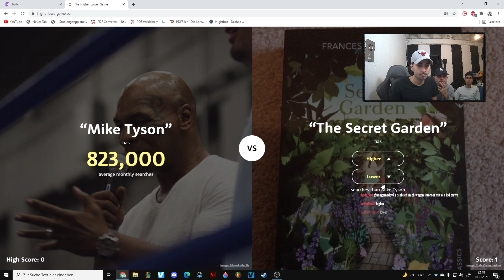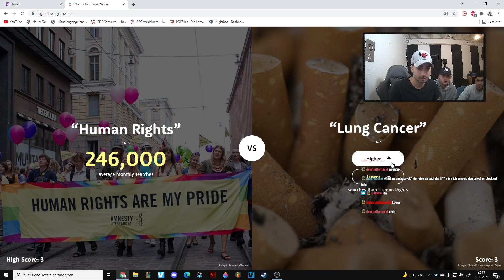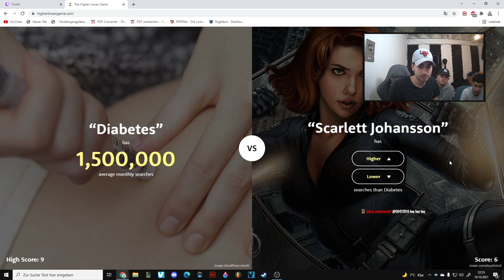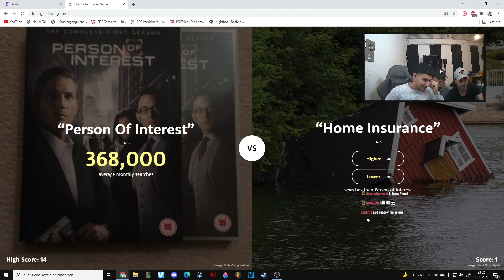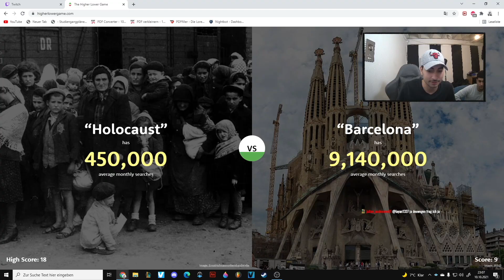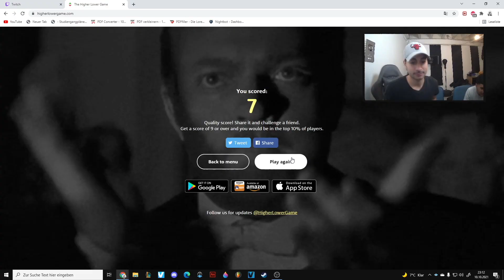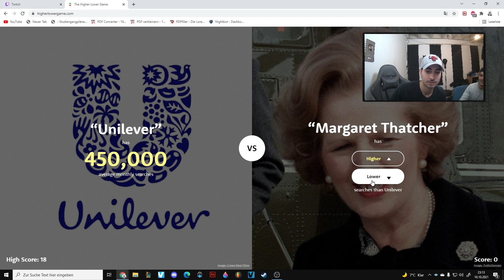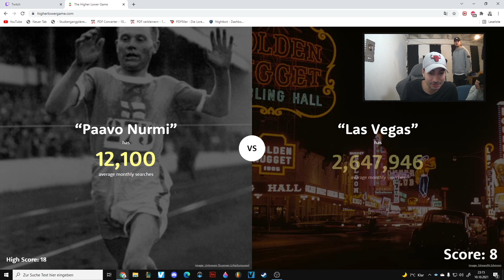WELTREKORD in Higher Lower Game mit LASO und Co.